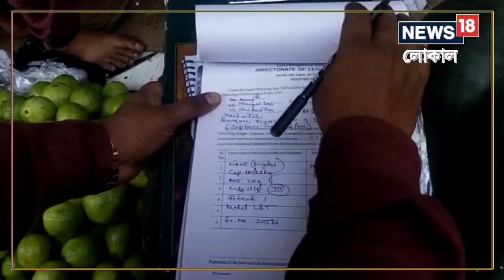Bankura News: ওজনে কারচুপি ঠেকাতে সাতসকালে বাজারে হানা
অপরদিকে ইলেকট্রনিক্স পরিমাপক যন্ত্র &#039;রিনিউ&#039; না থাকায় এদিন জরিমানার মুখে পড়েছেন ব্যবসায়ী মঙ্গল দাস। তিনি বলেন, তার ব্যক্তিগত &#039;ভুলে&#039;র কারণেই বাটখারা রিনিউ করানো হয়নি। তবে ভবিষ্যতে এই ভুল আর হবেনা বলেই তিনি জানান।,Raid| Weight Machine| Bankura| Market|